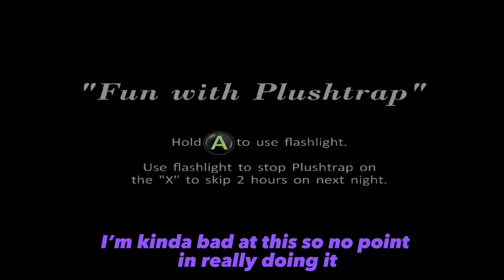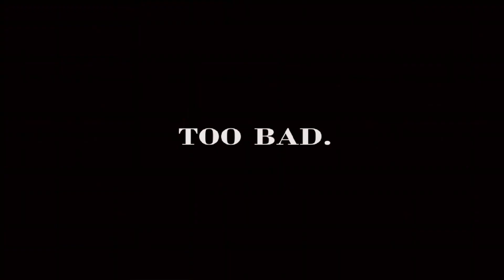Playing five nights at Freddy’s four night 2